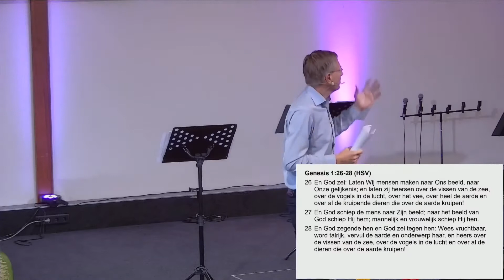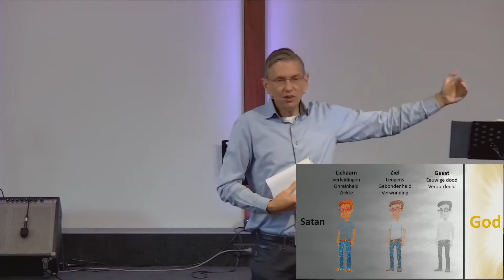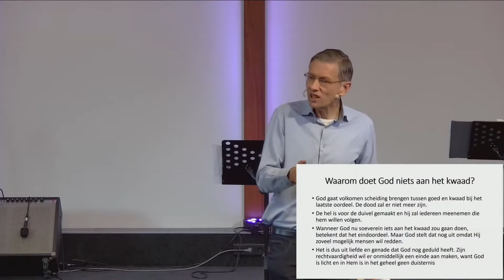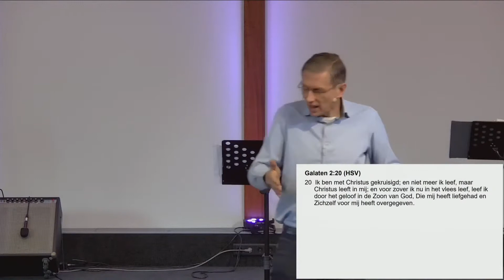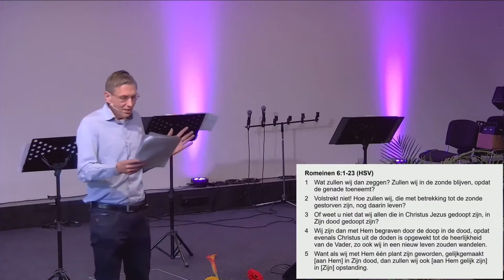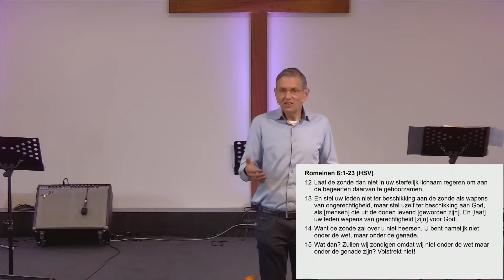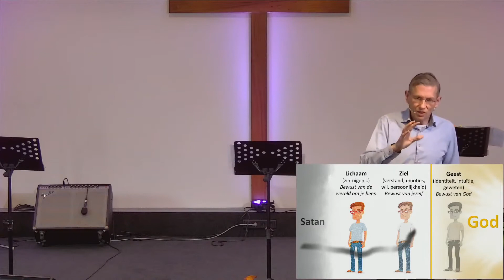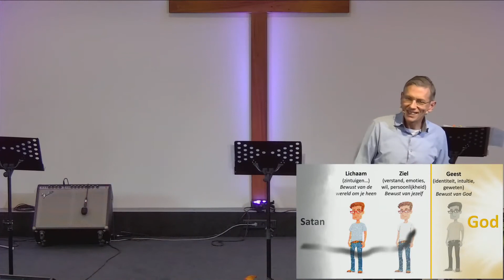Autoriteit en macht - Deel 2 - Ben van Mierlo